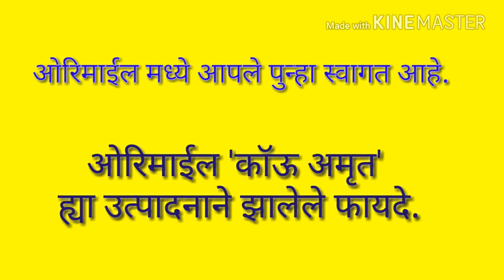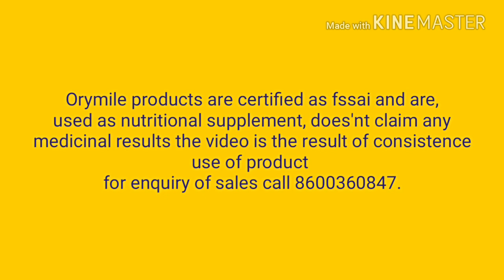दुधव्यवसायत फायदेशिर असे उत्पादन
Orymile products are nutritional food Supplement not for medicinal use.